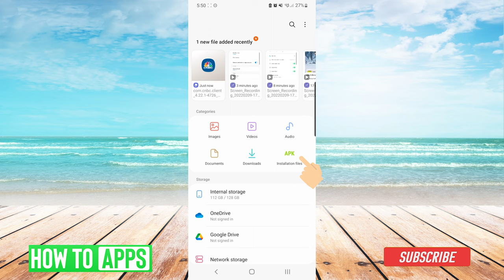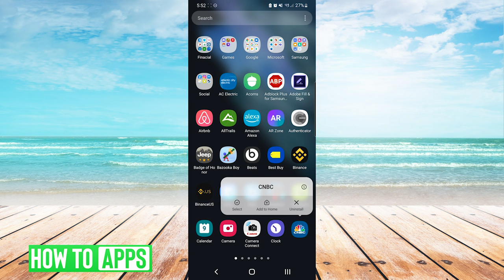How To Install APK Files On ANY Android!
Let's install your APK files on any Android mobile device, PC, or TV in this quick and easy guide.